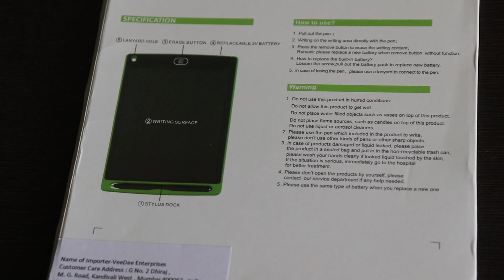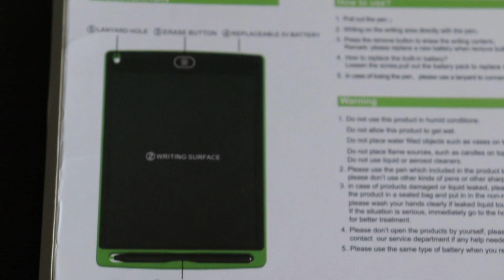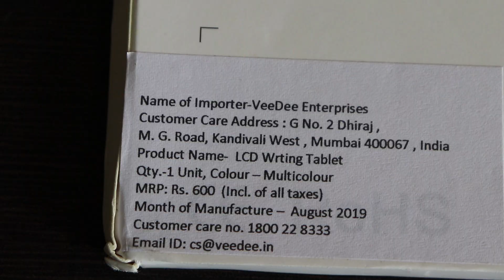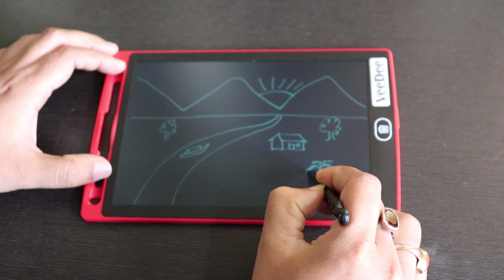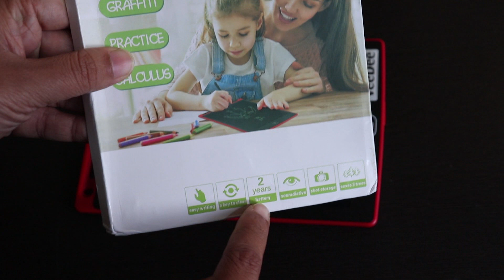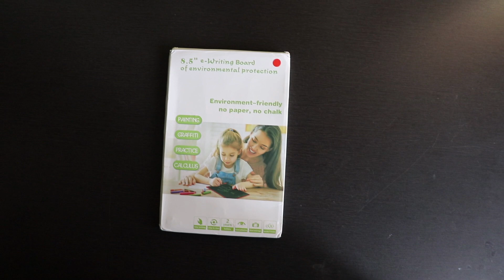Best Gift for Kids | Electronic Writing & Drawing Board or Digital Slate Unboxing & Review in Hindi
In this video i am unboxing and reviewing the VeeDee LCD Writing Tablet or Electronic Writing & Drawing Board. It's a 8.5" Drawing Tablet and best Gift for Kids.

The LCD writing tablet is a very good option for students, for taking notes, memos etc. Since lcd drawing tablet was launched, it has been widely praised. With LCD writing tablet, children can freely release their natural instincts, enjoy painting, writing the numbers, writing words or letters at any time and place without no longer making a mess on the ground or walls. Moreover, you don't have to spend a lot of money on papers. The writing tablet surface creates lines of different thickness based on how hard you push, just like writing on paper with a pen or pencil! The 8.5 inch size of drawing board would make it easy to be taken out everywhere. And the writing tablet is made from friendly material, Safe for school use and all around the house, office and car. The drawing tablet is built in sealed button battery(replaceable), which can work long time with tens of thousands of erases! A tiny lock switch on the writing tablet back, next to the battery area, was in the locked position. Once unlocked, the erase function worked. If you want to erase your writing, please keep the lock of the screen on the side unlocked. LCD screen without radiation and glare, all protect eyes, be more safe and comfortable when you create work for a long time.